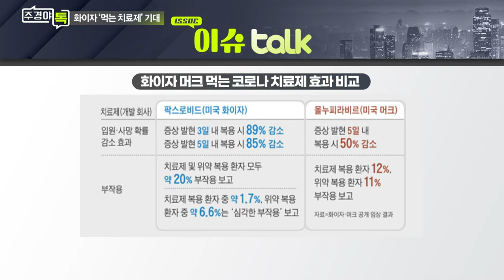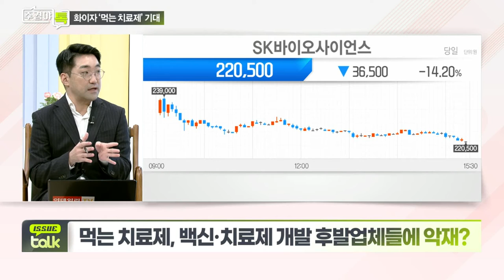‘게임 체인저’ 화이자 먹는 약 등장… 경쟁 업체들은?_이슈 TALK_주경야톡 16회 (20211108)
# ‘게임 체인저’ 화이자 먹는 약 등장… 경쟁 업체들은?
- 정부, 머크와 20만·화이자와 7만명분 선구매 체결

Q. 먹는 치료제, 백신·치료제 개발 후발업체들에 악재?
- 모더나·노바백스, 화이자 치료제 개발 소식에 주가 급락
- 국내 치료제·백신 개발사들도 주가 급락

Q. 코로나19 종식 기대 속 조기 금리 인상 솔솔?
- 美 연준 조기 금리 인상 가능성도 제기
- 스콧 코틀리브 전 FDA 국장, “내년 1월 팬데믹 종료”